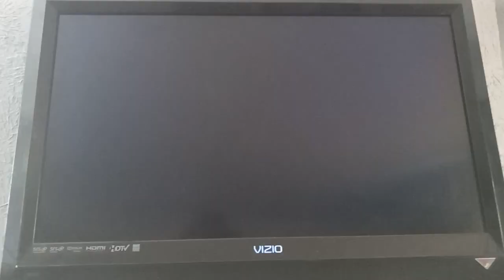Super Smash Bros. Brawl Pokemon Trainer (CPU) VS Lucas (CPU) VS Peach (CPU) VS Jigglypuff (CPU)